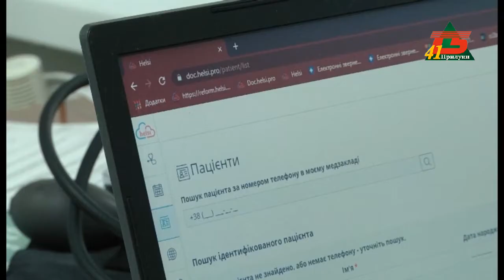Щеплення від СOVID-19